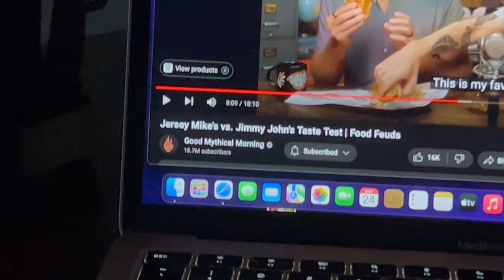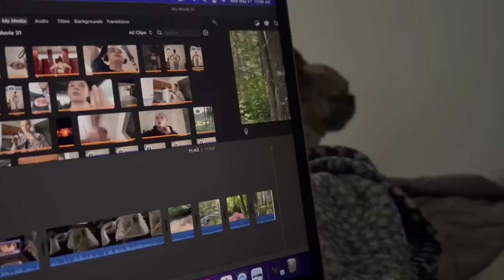OFF SEASON/ CHECK INS, CHEAT MEAL, PMS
BIGMEOW